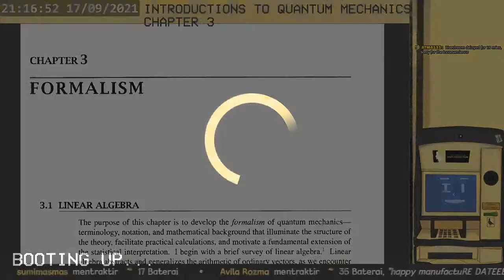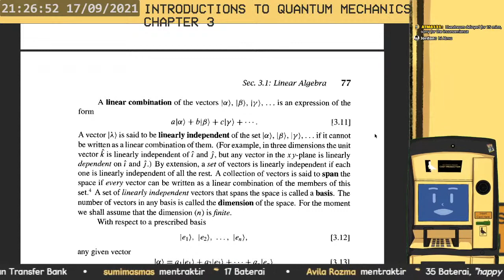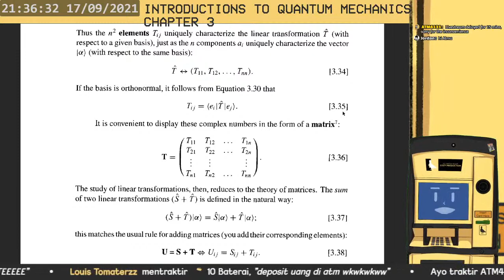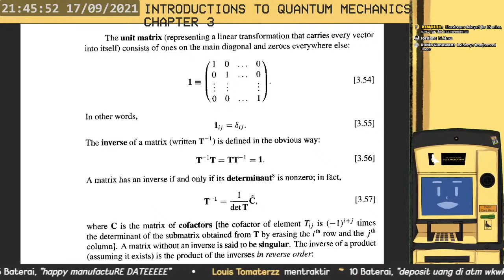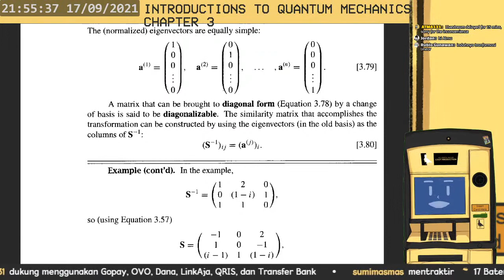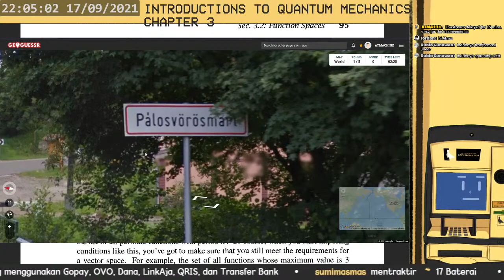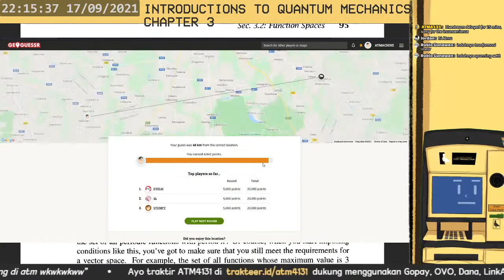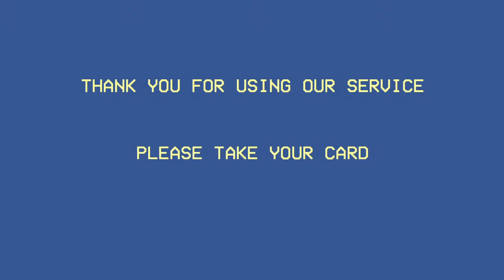[EN/ID] ATMACHINE LEARNING: BOOK READING STREAM - INTRODUCTION TO QUANTUM MECHANICS CHAPTER 3